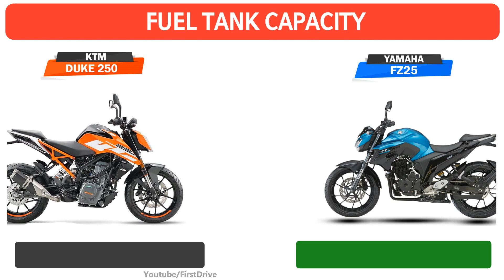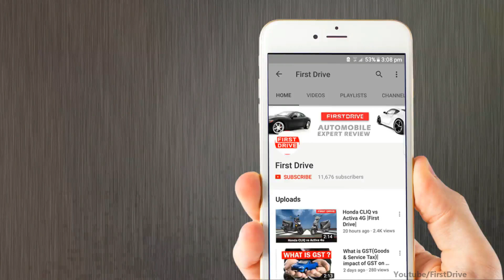KTM Duke 250 vs Yamaha FZ25| Auto advice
Yamaha FZ25 and KTM Duke 250 were launched a few days back in the 250 cc entry level sport motorcycle segment. Now on sale across India, it will be interesting to see how these two motorcycles compete with each other. In this video, we will show you how the two rivals fare on paper.
KTM duke 250 is launch in 2017 and directly compete yamaha fz25and other 250cc bikes in india.